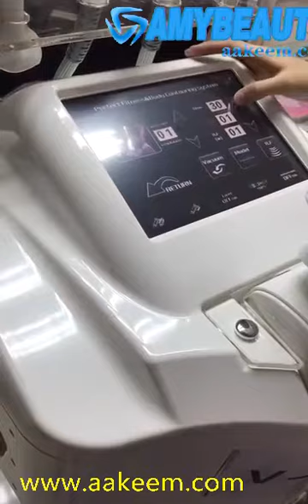am152(3)-New Arrival portable perfect fitness velasmooth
Functions
1.Body slimming, contouring & shaping
2.Fat and cellulite reduction
3.Skin Tightening
4.Wrinkle Removal
5.Warm vacuum cellulite massage
6.Eyes’ area treatments
7.Face wrinkle removal & lifting
8.Promote cell metabolism, improve blood circulation
9.Increase skin elasticity